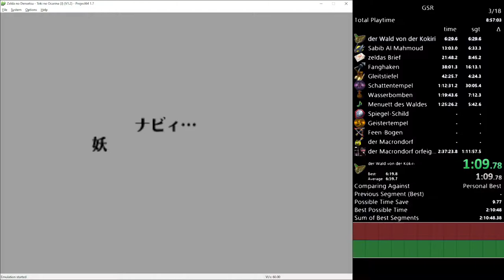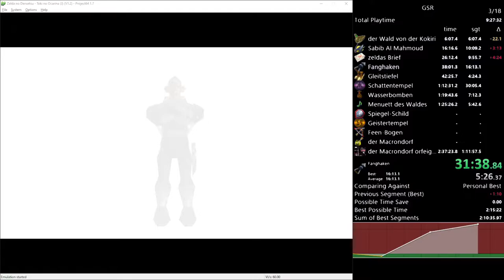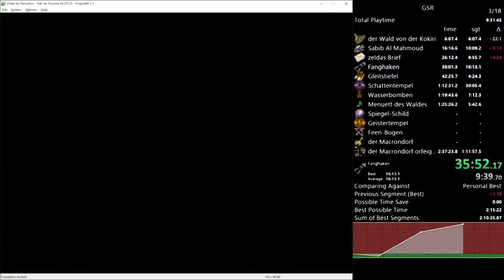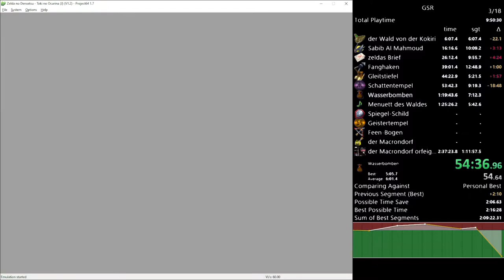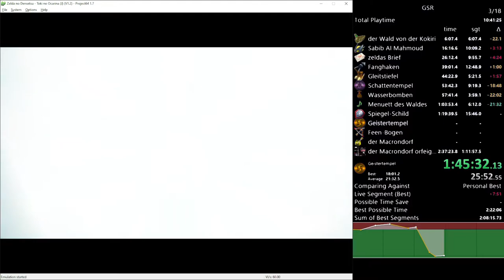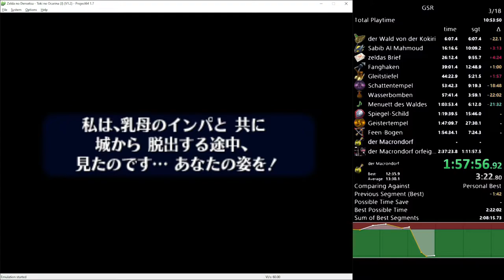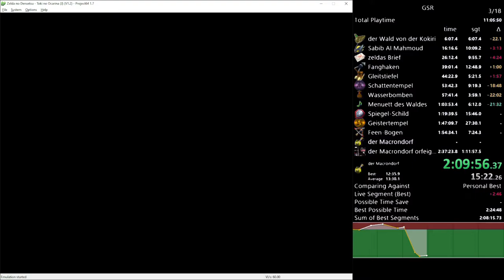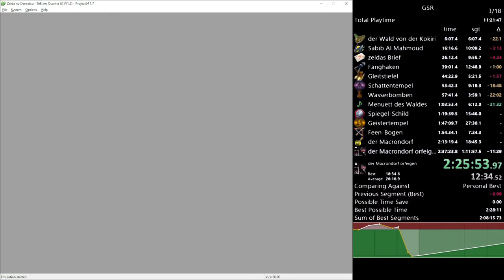Ocarina of time: GSR speedrun in 2:29:06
learning new games is fun